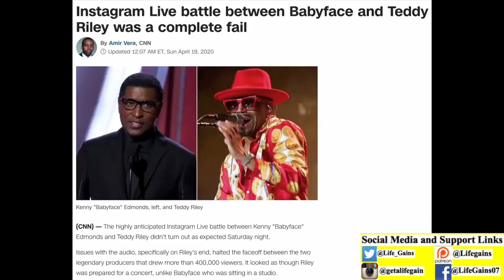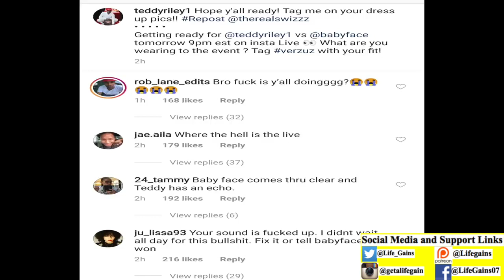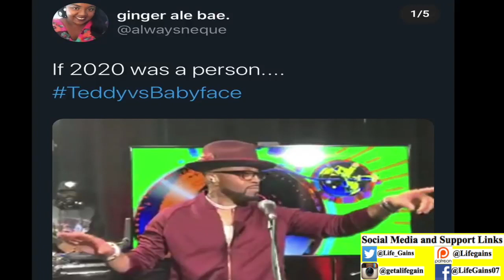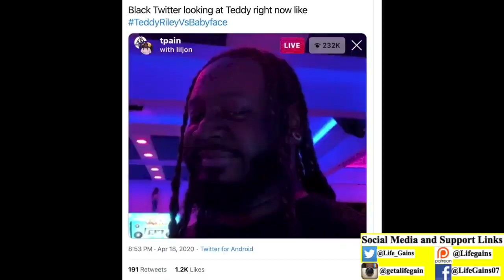Babyface Vs Teddy - The Epic Fail and The Funny Meme's From Social Media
Babyface and Teddy Riley were set to square off in a IG Live music battle that ended with Babyface looking to be more professional.

Hire Me